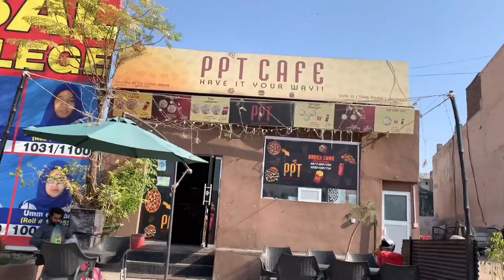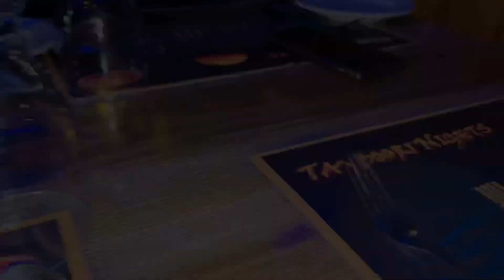Which Camera Pindi Vibes Use For Prank?? 😱🤔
Mazahir Hussain Facho